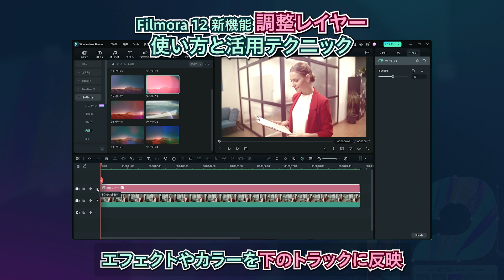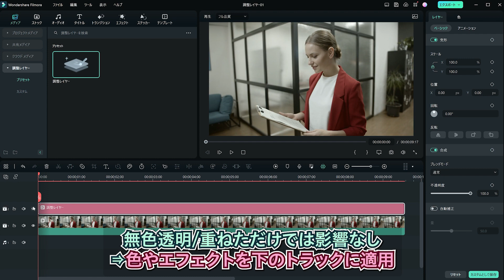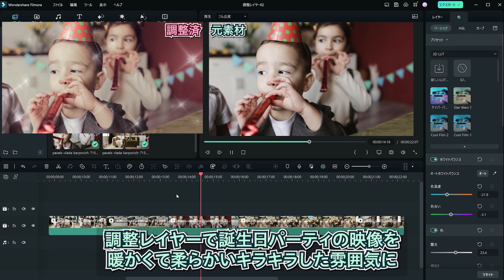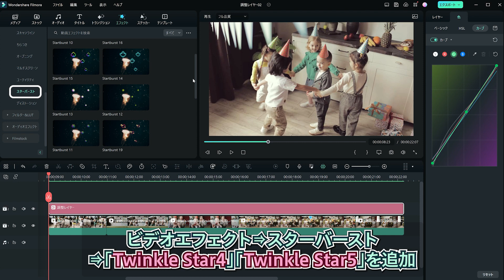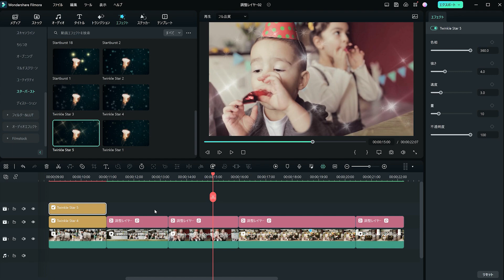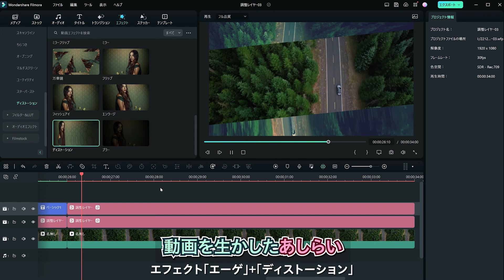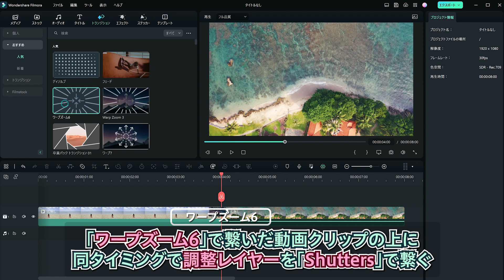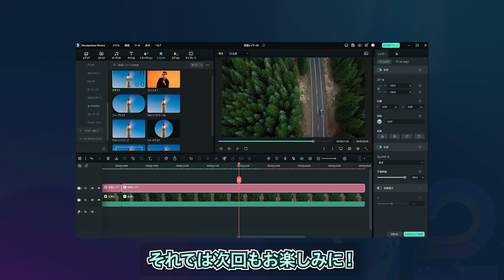動画編集効率化✨調整レイヤーの基本の使い方と活用方法【カラーグレーディングの一括編集】｜Wondershare Filmora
調整レイヤーをうまく使いこなすことで動画編集効率がUP！
「複数のクリップを一括で調整したい」「一つ一つ調整するのが大変」
というユーザーのみなさまのお悩みも解決します！

調整レイヤーは色味だけでなく複数クリップにエフェクトを一括でかけることも可能✨
シネマティック(映画風)な色表現がしたい人や
MVやプロモーション映像を魅力的に演出したい方に特におすすめです！

00:00 調整レイヤーの使い方と活用テクニック
00:45 調整レイヤーの使い方
01:37 オリジナル色フィルター（カーブの使い方）
04:34 画面の一部にエフェクトをかける
05:34 調整レイヤーアニメーション

Filmora 12の新機能「調整レイヤー」の使い方と活用テクニックをご紹介しました。
エフェクトやトランジション、カラーツールと
組み合わせて表現力を引き出す調整レイヤー、ぜひ使ってみてください！

ー⭐ー⭐新機能の解説動画📝⭐ー⭐ー⭐ー⭐ーー⭐ー⭐ー⭐ー⭐ー⭐ー⭐ー

【マスク機能にペンツールが追加🎉】

【MV演出】【キャラクターアニメーション】

超簡単✨動画から被写体を切り抜く方法

ー⭐ー⭐ー⭐ー⭐ー⭐ー⭐ー⭐ー⭐ー⭐ーー⭐ー⭐ー⭐ー⭐ー⭐ー⭐ー⭐ー⭐ー

Filmoraチャンネルでは、
Filmoraユーザーのみなさんからの質問を募集しています🔍✨

​ー⭐ー⭐ー⭐ー⭐ー⭐ー⭐ー⭐ー⭐ー⭐ー